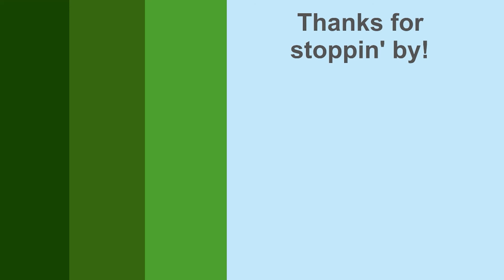Halo: Combat Evolved (PART 1)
Simon and I start the "Great Journey" into one of our favorite shooters of all time, Halo. We're playing on the Master Chief Collection on the Xbox One. Halo, is one of the all time greats out there. This game was as far as I'm aware, the shooter that defined console shooters until Call of Duty 4 Modern Warfare came alone and ruined everything. So many incredible moments to be seen and played, such nuanced and fresh level design (for a shooter no less), one of the greatest soundtracks of all time. Such a fantastic game. Very excited to play it with one of my best friends!

Watch me tweet at the speed of 1 TPC (tweet per century)

-Credits/Tools Used-

SFX Credits ("Pop, Low, A (H1).wav" , "Bamboo Swing, B10.wav"): InspectorJ of Freesound.org